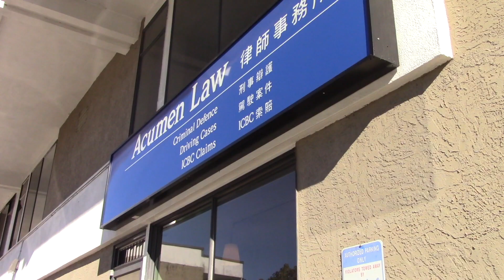Privacy at the Border: Cases That Should Have Gone to the Supreme Court of Canada, But Didn't!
Welcome to Cases That Should Have Gone to the Supreme Court of Canada, But Didn’t! This week, lawyer Kyla Lee discusses the expectation of privacy at the border regarding digital devices.